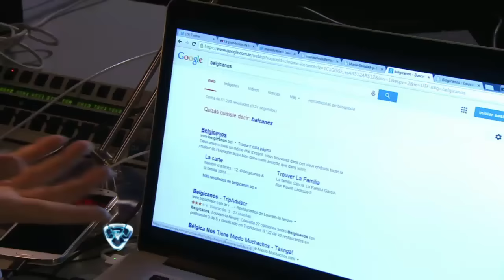Showmatch 2014 - Tremendo error de Karina Jelinek: Tinelli se fue del estudio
Karina Jelinek entró a la pista de Showmatch y cometió un error que hizo que Marcelo Tinelli saludara al jurado y se fuera del estudio. ¿Querés saber qué dijo la modelo?

"Tengo el corte de Solita", dijo efervescente Karina Jelinek, la segunda participante de la noche, junto a su partenaire Maxi Diorio. Con mucha seguridad la modelo vaticinó que Argentina ganará contra los "Belgicanos" y todo el estudio de Showmatch estalló en risas y aplausos por la nueva confusión de la morocha.

¿Lo habrá dicho en serio o lo hizo a propósito?